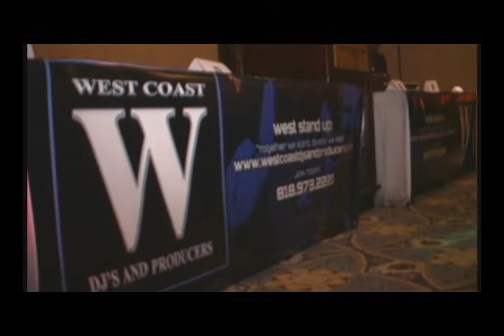The Foundation - Entertainment Agency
Legendary DJ and Multi-Platinum Producer Bobcat launches the worlds first Hip Hop Entertainment Agency!!!